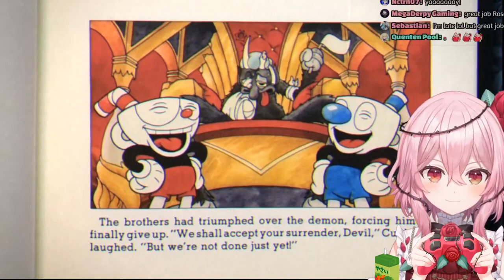[Cuphead] One Hell of a Time clear 【NIJISANJI EN | Rosemi Lovelock】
Rosemi battles The Devil. The final boss resisted Rosemi for 2 hours before finally succumbing. Rosemi reflects on her journey after the fight. Congrats on clearing Cuphead!